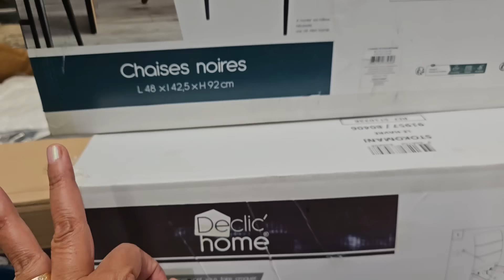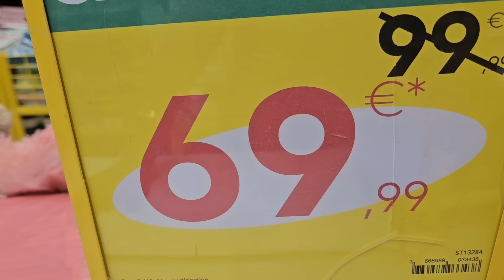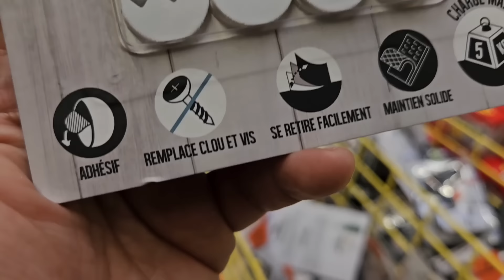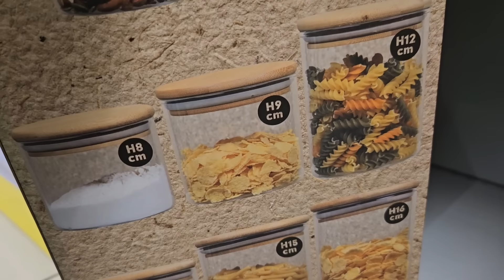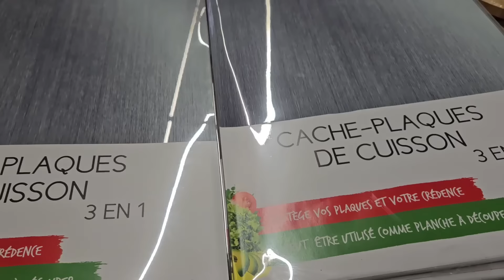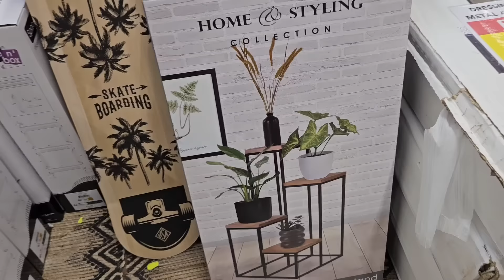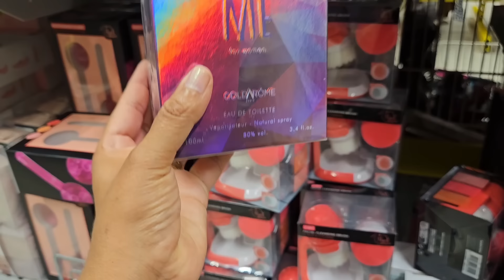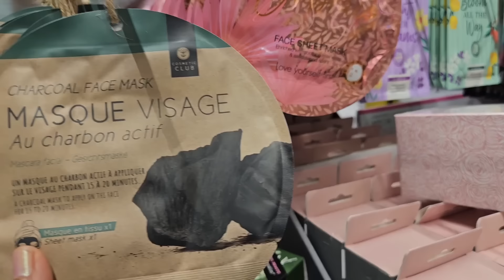دايره ضجة كبيرة كلشي كيقلب عليها 👌🏻مشيت كنجري خديتها 🙆🏻‍♀️غادي ترحمو ليا الولدين عليها 🤗